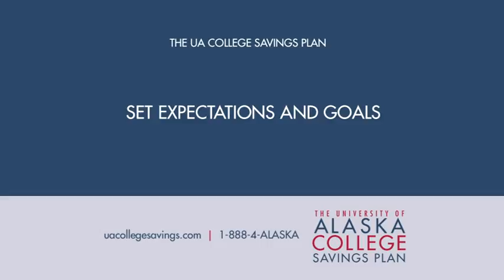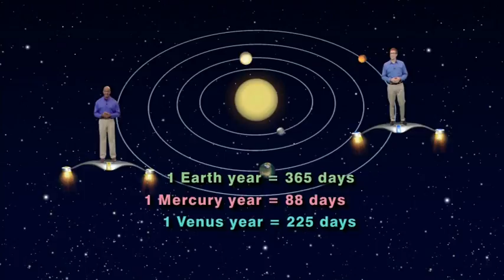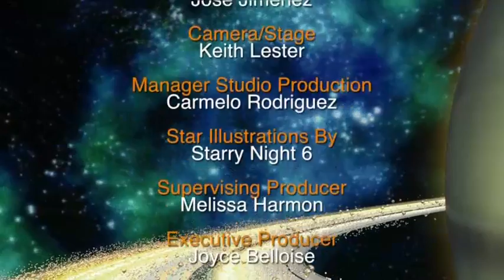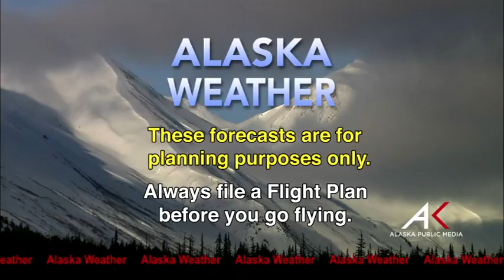Dec 22nd, 2016 - Alaska Weather